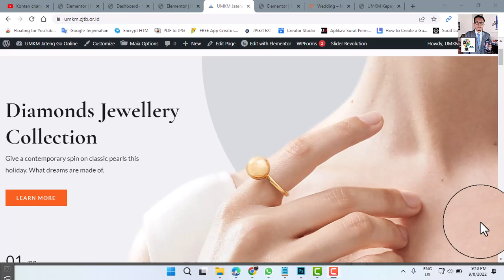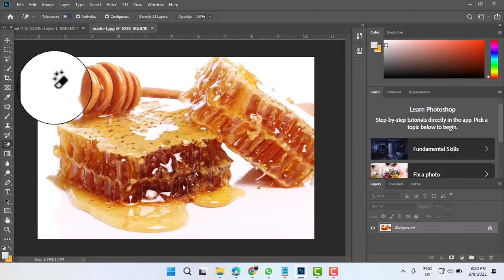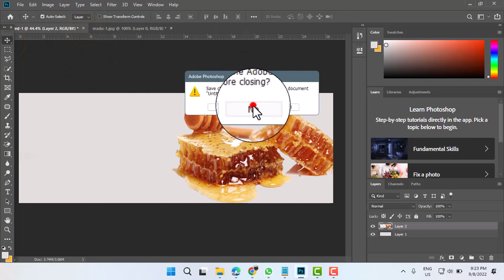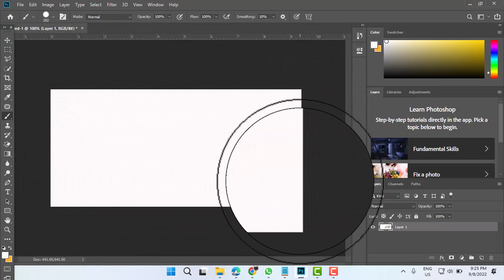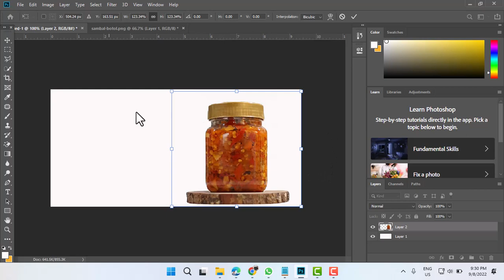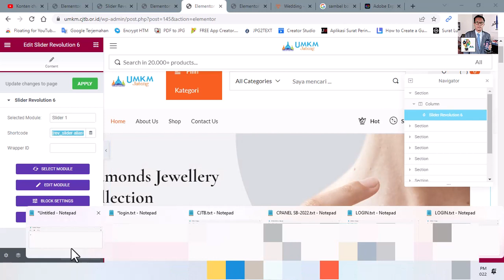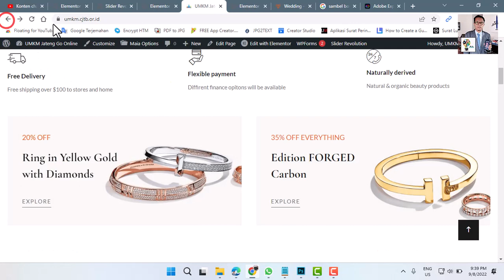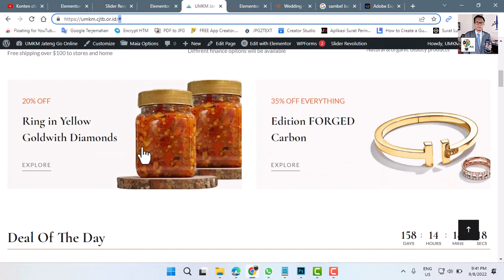Panduan lengkap membuat toko online e commerce 2022 Materi 5 resizing product images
Pelatihan website E-commerce bagi UMKM Indonesia